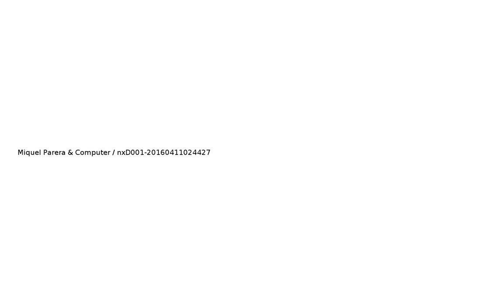nxD001 20160411024427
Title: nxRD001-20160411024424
Date: 11/04/16

Tracks:

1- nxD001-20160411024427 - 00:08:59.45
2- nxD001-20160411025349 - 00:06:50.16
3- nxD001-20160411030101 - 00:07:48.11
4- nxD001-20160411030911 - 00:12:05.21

Description: Algorithmic and random sounds and graphics.